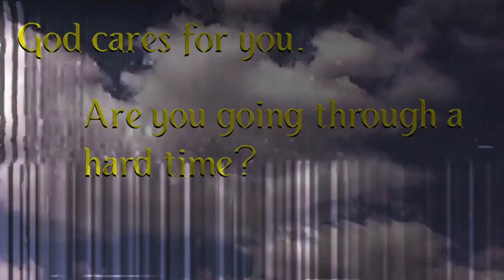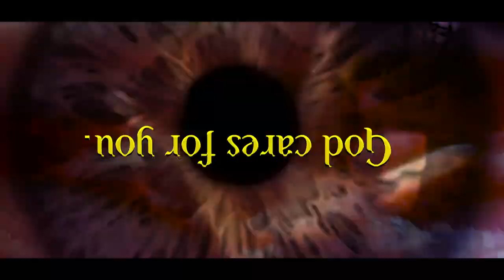END - Hesitation Wounds (Unofficial Lyric Video)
This is a fan made lyric video for "Hesitation Wounds" by END, off of their album "Splinters from an Ever-Changing Face"

Members:
Brendan Murphy
Will Putney
Gregory Thomas
Jay Pepito
Andrew McEnaney

Lyrics:
God cares for you
Are you going through a hard time?
God cares for you and so do we

I am my fear held in trembling hands
Convulsing in the shape of a cross
Burned into my skull
Embraced by packs of rabid wolves
Fixated on my neck
Aimed at anguish I can't see breeding in my brain
Through a storm of ash my preferred poison rains
Collecting on pale skin like frost
Clung to forked tongues until there's nothing left

Contorting a crucifix-like spine
Temptation lingering above the skin
Like images of angels opening veins where there were wings
Breeding in my brain

Sickness instilled as immaculate conception
Though I've never been a virgin to despair
Hesitation wounds like works of art that decorate the earth
In familiar shades of black
Retracing scars until there's nothing left

I am no virgin to despair
Swallowing nails in place of pills
Held in trembling hands

I notice that you seem a good bit calmer today
More relaxed than you were last week when you first came in the hospital
Have you been receiving some kind of medication?